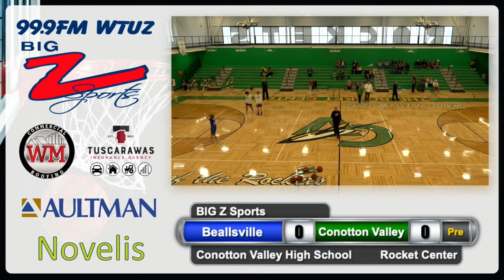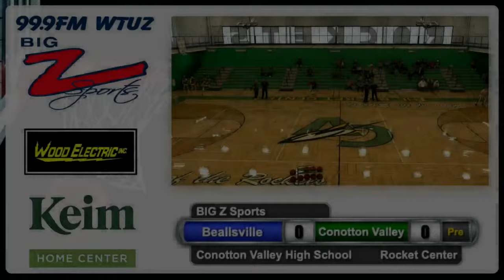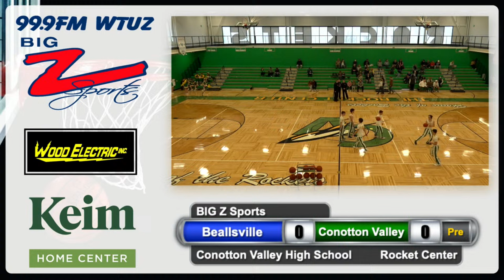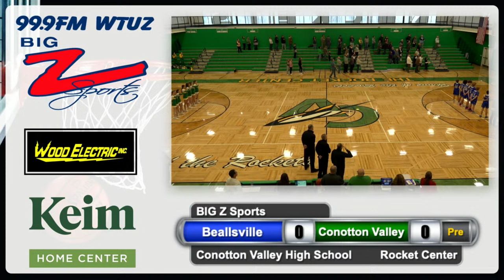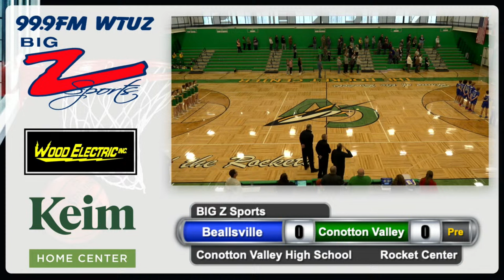Beallsville at Conotton Valley - OHSAA Boys Basketball from BIG Z Sports - WTUZ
Conotton Valley hosts Beallsville in the Rocket Center Saturday afternoon.  The BIG Z Sports broadcast of the varsity contest will tipoff at 1pm.  Pregame show begins at approximately 12:45.

WTUZ Announcers: BIG Z Sports Team
Video Production by: Claxon Communications
Claxon Communications Video Production Crew:  Casey Claxon & Natalie Holbrook